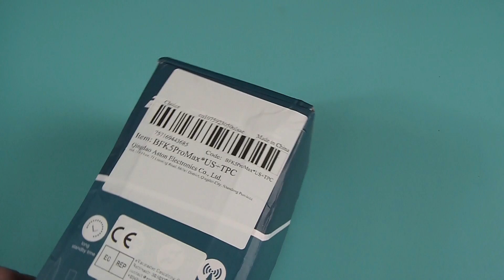BAOFENG K5Pro Max. Is this a NEW radio or just a variant AGAIN?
Like a lot of BAOFENG radios, that are legally manufactured in different factories, with slightly different features, or appearance, here comes another model!
So is this different? Does it offer anything NEW or better? Or is this just another existing radio model in a new skin that looks like a Quansheng to jump on the popularity of THAT radio line? Find out!

Afilliate links to these products: (if you order through these links, the channel gets a small kickback WITHOUT affecting your purchase price, and I really appreciate it)

NanoVNA (antenna tuning)
Tiny SA (harmonics & emmisions)
Power & SWR Meter